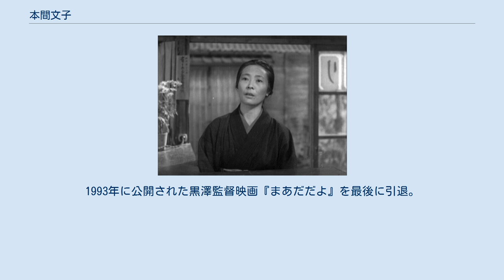本間文子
本間 文子（ほんま のりこ、1911年11月29日 - 2009年4月12日）は、日本の女優。
本名は武田 サダ（たけだ - ）。
旧芸名は本間 敦子など。
 1911年11月29日、北海道夕張郡夕張町（現在の夕張市）に生まれる。
北海道立岩見沢女学校（現在の北海道岩見沢西高等学校）卒業。
 1932年、プロレタリア演劇研究所第3期生として入所し、本間教子という芸名で日本プロレタリア映画同盟の移動演劇に参加する。
同期には宇野重吉がいた。
その後、左翼劇場等を経て新築地劇団に参加し、多くの舞台に出演した。
1938年、本間敦子と改名し、東宝製作の山本嘉次郎監督映画『綴方教室』で映画初出演を果たす。
その後、東京発声映画製作所を経て1942年に大映へ移り、数本の作品に出演。
この頃の芸名は武田貞子または本名の武田サダであった。
 戦後、本間文子に戻して東宝を中心に脇役・端役として活躍。
黒澤明監督作品の常連でもあり、計10本の黒澤映画に出演した。
ほか、岡本喜八や成瀬巳喜男監督作品にも多く出演し、大映作品でも活躍した。
特撮を始め、テレビドラマにも多く出演していた。
1993年に公開された黒澤監督映画『まあだだよ』を最後に引退。
 2009年4月12日都内にて逝去。
 ★印は黒澤明監督作品 ^ 福島民報　1965年1月26日。